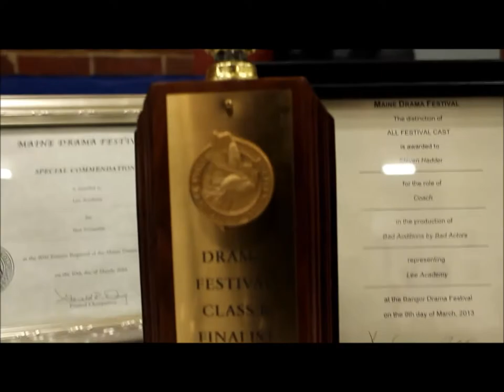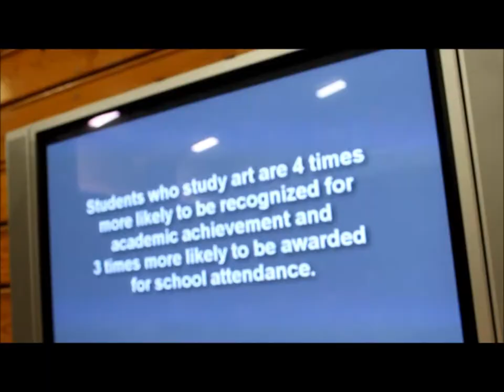art gala 2013 lee academy